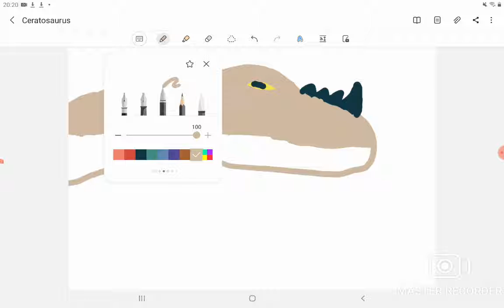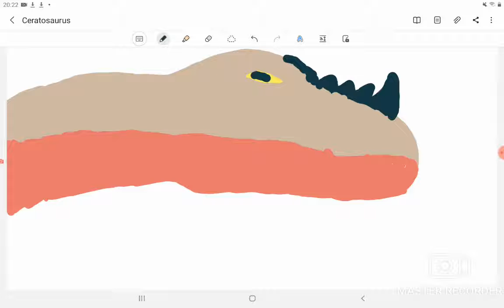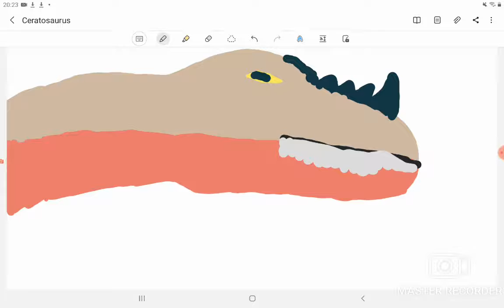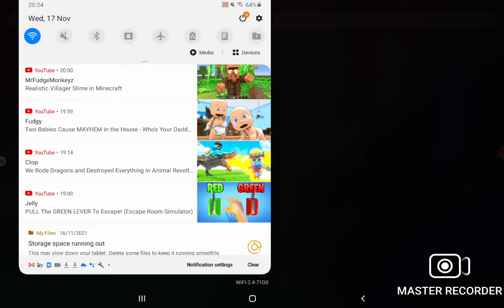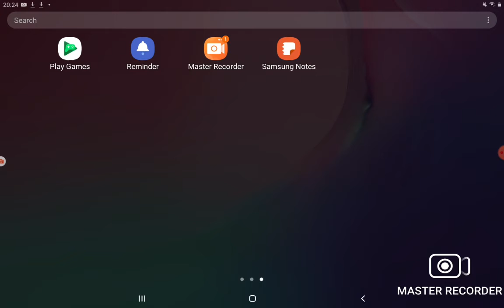ceratosaurus art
Master Recorder